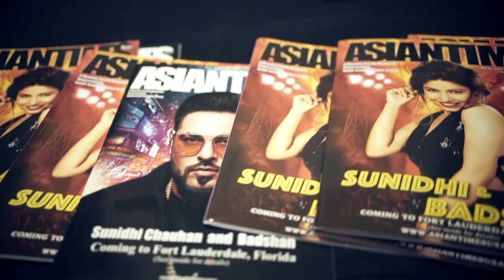Sunidhi Chauhan & Badshah @ Broward Center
Badshah & Sunidhi Chauhan Performed Live At The Broward Center. Broward County rocked as a lovely audience!

📩 Join Our VIP Newsletter at KashPatelProductions.com to be the first to hear about our concerts and events!